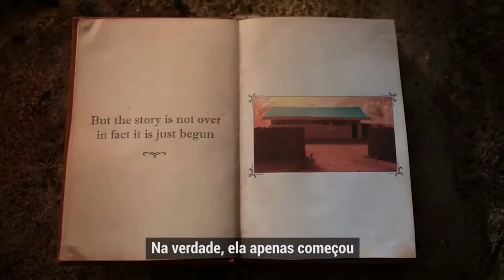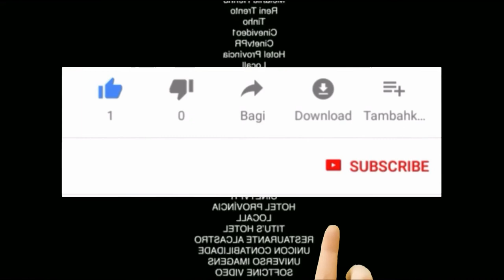MOTIVACIONAL A importância da EDUCAÇÃO para o MERCADO de TRABALHO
Lute por uma educação de qualidade para poder se tornar uma(a) grande profissional. ceja nesse curta mtragem.
SEJA BEM VINDO(A) AO CANAL

QUE DEUS TI ABENÇO